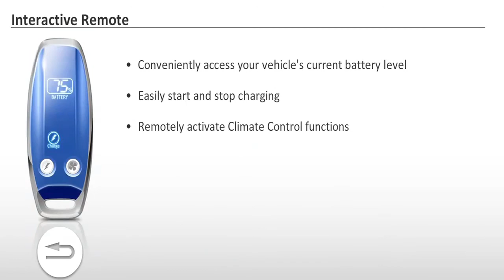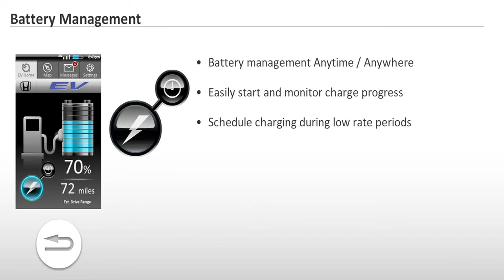Honda Fit EV Connectivity - interview with Charles Koch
Charles Koch, manager of business development at American Honda Motor Co talks about Honda Fit EV connectivity capabilities. The Fit EV Concept makde its debut at the 2010 Los Angeles Auto Show and in production form will go on sale in 2012.